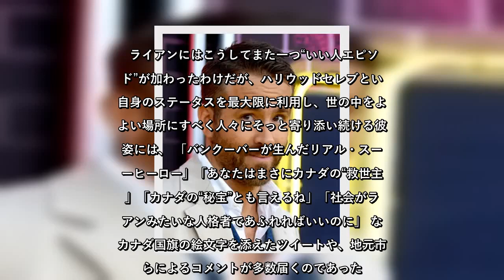✅ ライアン・レイノルズは「カナダの“救世主”」 ある女性の大切なテディベア発見に一役買う｜ニフティニュース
✍   先日、亡くなった母親の肉声が録音されたテディベアを失くした女性のために俳優ライアン・レイノルズが「発見者には5000ドル（約40万円）の賞金を出す」と申し出たニュースをお伝えしたが、現地時間28日に女性のもとに無事テディベアが戻ってきたことが明らかになった。 カナダ出身の俳優ライアン・レイノルズは現地時間25日、亡くなった母親の肉声が録音されたテディベアを失くした女性のために「発見者には5000ドル（約40万円）の賞金を出す」「このテディベアが持ち主の元へ帰れることを皆が望んでいる」とバンクーバーの住民に呼びかけけていた。 その女性はマーラさんと言い、今月24日に婚約者と新居への引越しの最中にかばんが盗難に遭ってしまった。中にはパスポートや小切手、iPad、Nintendo Switchなどが入っていたが、そこにはマーラさんが他の何よりも大切にしていたテディベアが入っていた。マーラさんのテディベアは、世界で1つだけのぬいぐるみが作れることで人気の「BUILD-A-BEAR」のカスタムベアで、昨年長いがんの闘病生活を経て53歳の若さで亡くなった母親の肉声が録音されている特別なもの。『愛しているわ』『あなたを誇りに思っています』『私はいつもあなたそばにいます』といったメッセージが入ったこのテディベアは、生前故郷トロントで暮らしていた母親からのクリスマスプレゼントだった。 マーラさんは地元メディア『CityNews』の取材に対し、 「カバンに入っていた他のものは、どうなっても構いません。戻ってきてほしいのは、あのテディベアだけです。」「皆さんからの温かい励ましのメッセージに、胸がいっぱいです。」 と語っていたが、このニュースにひどく心を痛めたライアンはこれを自身のTwitterで拡散。さらに 「バンクーバーの皆さん：このテディベアをマーラさんに返してくださった方には、5000ドル（約40万円）を差し上げます。質問は1つもしません。このテディベアが持ち主のもとへ帰れることを、皆が望んでいます。」 とツイートしたのだった。 日頃から熱心にチャリティー活動に従事し“いい人エピソード”には事欠かないライアンだが、今回も 「ライアンがいい人すぎる。」「なんて優しい心の持ち主！」「人間国宝級の素晴らしさだ！」 とその行動を称賛するコメントが相次ぎ、「私も寄付させて」「どうか無事見 ...
💖 海外芸能, 芸能・エンタメ,